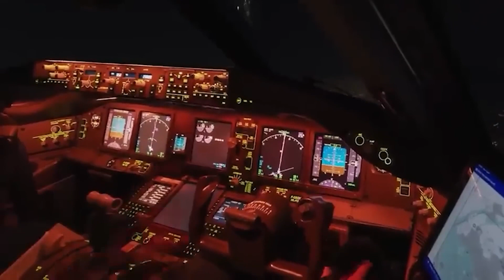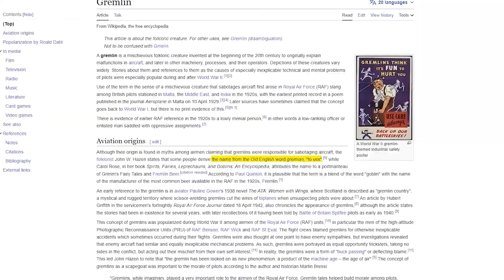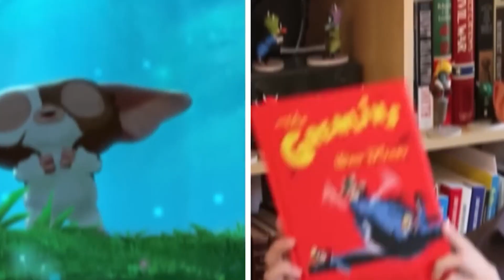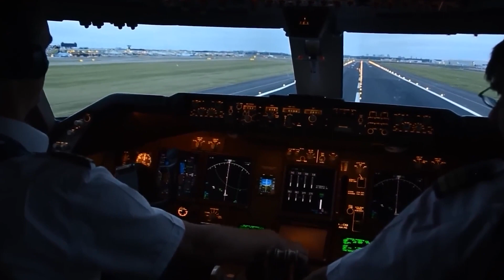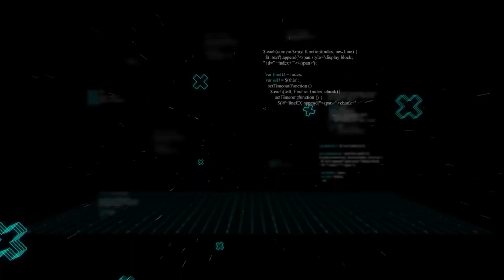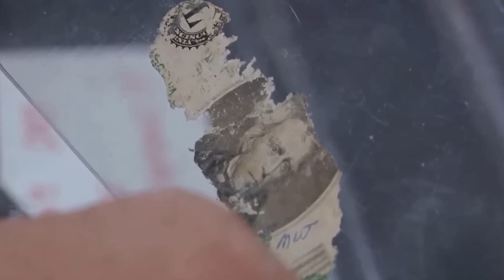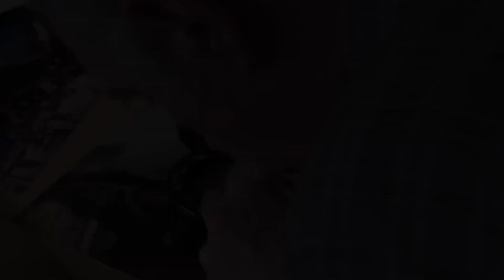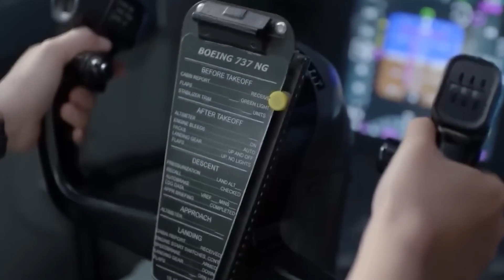What REALLY Happened - Mystery of This Plane's Disappearance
Step into the world of unresolved mysteries with our gripping video: "What REALLY Happened - Mystery of This Plane's Disappearance." 🛩️
If you've ever been intrigued by the unknown, fascinated by aviation, or simply drawn to perplexing events, this is a must-watch!

📖 Chapters 🕛
00:00 Introduction
00:25 The Near Miss Midair Case
01:55 An Unexpected Co-Pilot
03:36 Disappeared Then Reappeared
05:11 The Flight That Returned From The Past Case
06:52 DB Cooper Hijacking09:06 Aloha Airlines Flight 243
10:48 Eastern Airlines Flight 401
12:13 Closing

In this thought-provoking video, we embark on a journey through the baffling story of a plane that vanished without a trace. Strap in as we navigate through the intricate web of facts, theories, and speculations surrounding this perplexing disappearance. With expert analysis and firsthand accounts, we aim to shed light on the truth behind the mystery.

Was it a mechanical failure, a pilot error, or something more sinister?
Join us as we explore the most plausible explanations, touching upon the complexities of aviation technology and the unpredictability of nature itself. But the intrigue doesn't stop there. We'll delve into the conspiracy theories that have captured imaginations, fueling debates and discussions around this case.